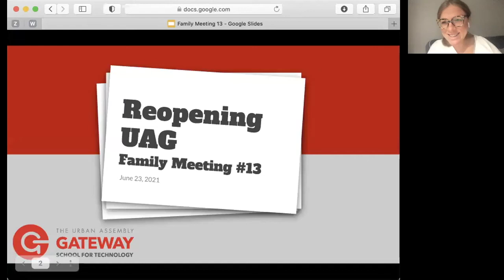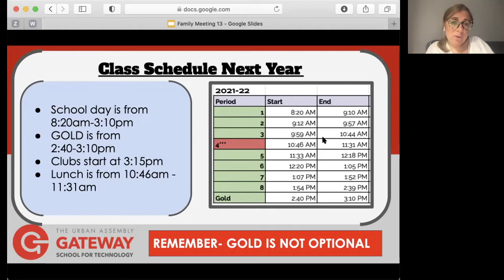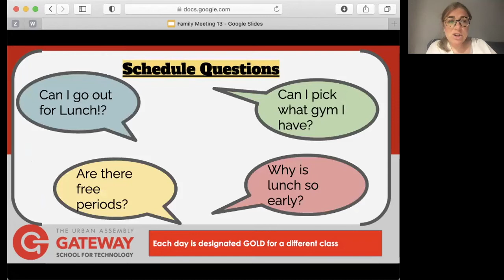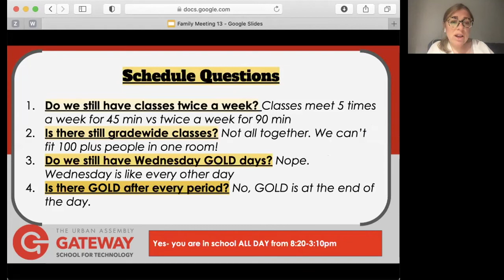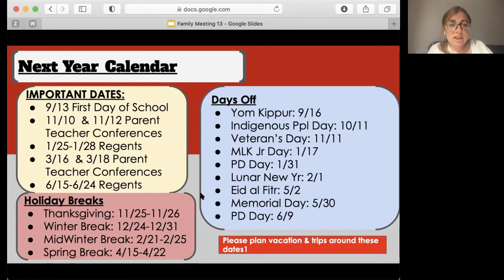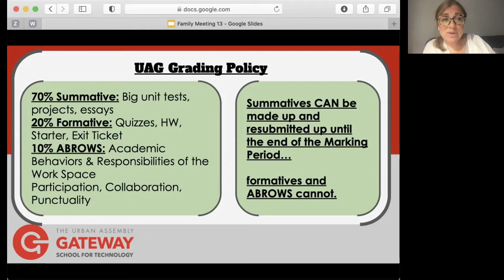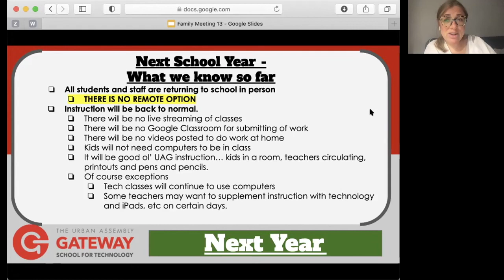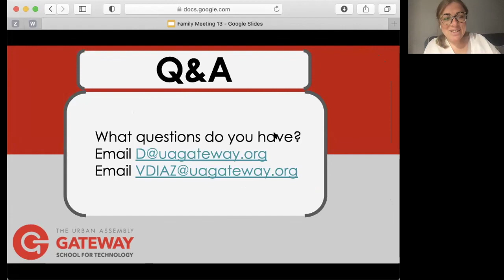UAG Family Meeting #13